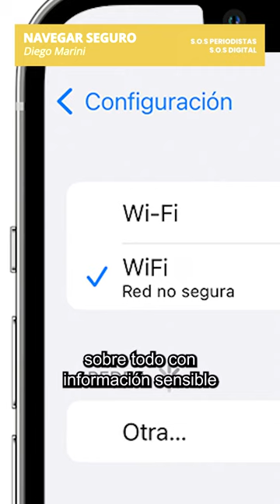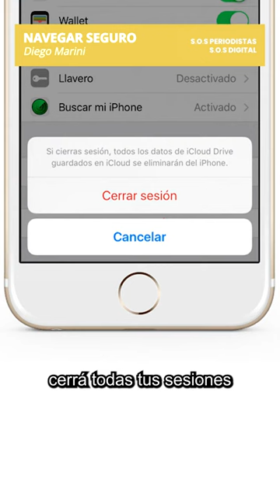Seguridad digital para periodistas - NAVEGAR DE FORMA SEGURA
Sumáte a nuestra nueva serie de tutoriales sobre seguridad digital especialmente diseñada para periodistas. Descubrí cómo navegar en internet con nuestro Kit de supervivencia digital.

Hoy hablamos de: NAVEGACIÓN SEGURA
Internet es nuestra principal fuente de información, pero realmente conocemos los sitios a donde ingresamos y qué tan seguros son 🤔